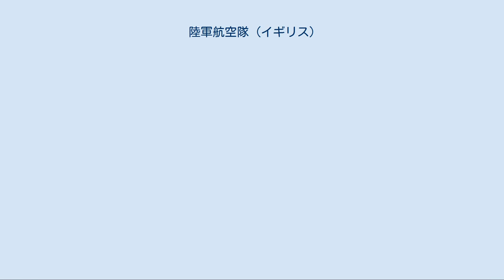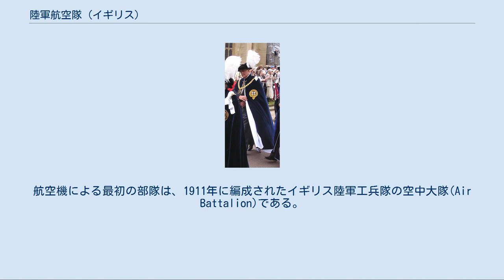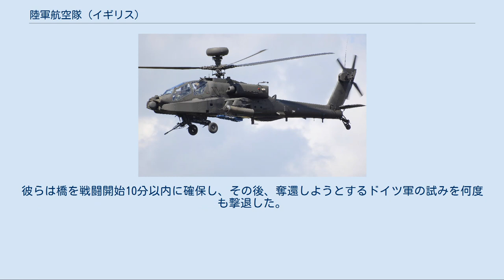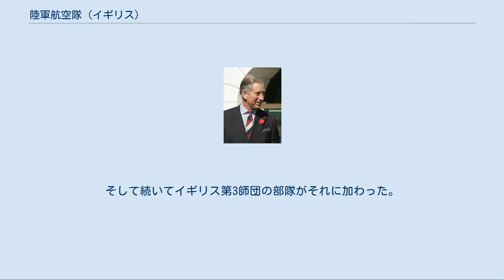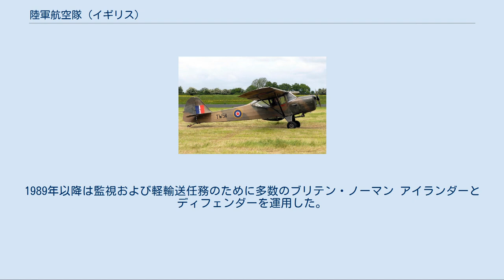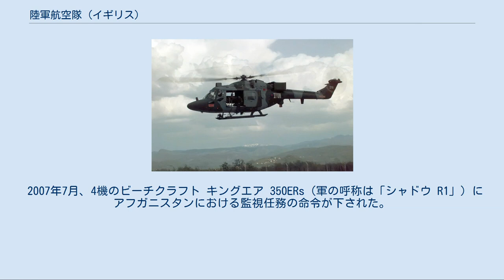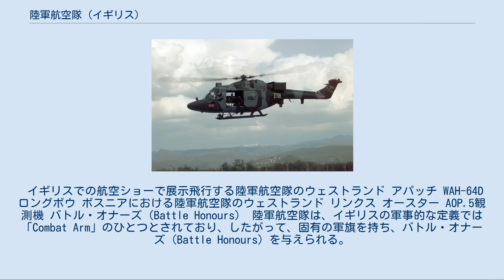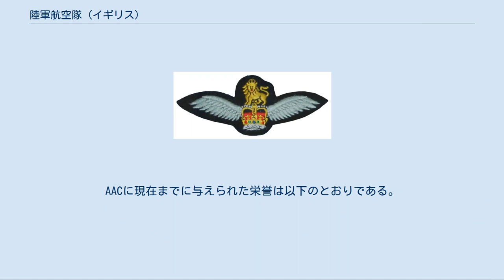陸軍航空隊 (イギリス)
胸章 イギリスの陸軍航空隊（Army Air Corps / AAC）は、イギリス陸軍における航空部隊である。
最初は1942年、その後1957年に再編成されており、現在は陸軍における航空兵科として組織されている。
5個作戦連隊、2個訓練連隊、1個予備役連隊と、数個の独立飛行隊及び独立飛行小隊等で編制されているが、歩兵や騎兵の連隊と同様のカーネル・イン・チーフ（Colonel-in-Chief）や名誉職の連隊長（Colonel Commandant）といった役職が航空隊に置かれている。
本部所在地はハンプシャー州ミドル・ワロップ（Middle Wallop）。
 カーネル・イン・チーフのチャールズ皇太子。
 副連隊長のウェストミンスター公。
 イギリス陸軍が最初に空中に進出したのは、19世紀の観測気球だった。
航空機による最初の部隊は、1911年に編成されたイギリス陸軍工兵隊の空中大隊(Air Battalion)である。
空中大隊は翌年イギリス陸軍航空隊陸軍ウィングに拡張され、第一次世界大戦のほとんどを陸軍航空隊として戦った後、1918年4月1日にイギリス海軍航空隊と統合されイギリス空軍となった。
 両大戦間、イギリス陸軍は空軍の協同飛行隊を利用していたが、第二次世界大戦開始までは陸軍の実戦参加の機会は発生しなかった。
 第二次世界大戦が始まると、陸軍砲兵隊の将校は、空軍の専門家の支援の下、空軍に所属する航空観測（Air Observation Post / AOP）飛行隊のオースター観測機を運用した。
そのような飛行隊は12個（うち3個はカナダ空軍所属）編成され、それぞれ多くの方面における多様な任務で重要な役割を果たした。
 大戦初期、イギリス首相ウィンストン・チャーチルは陸軍の新たな航空部門である陸軍航空隊（the Army Air Corps / AAC）の設立を発表した。
AACの発足は1942年であった。
最初の構成部隊はグライダーパイロット連隊と落下傘大隊（のちに落下傘連隊）、それに航空観測飛行隊であった。
1944年には再編成されたSAS連隊がそれに加わった。
 大戦において最も傑出した戦果の1つは、1944年6月6日、ノルマンディー上陸に先立って敢行されたペガサス橋攻撃である。
3機のグライダーが着陸し、いくぶんかの犠牲は発生したが、パイロットもグライダー空挺部隊（オクスフォード&バッキンガムシャイア軽歩兵連隊）とともに歩兵として戦闘に参加した。
彼らは橋を戦闘開始10分以内に確保し、その後、奪還しようとするドイツ軍の試みを何度も撃退した。
彼らは間もなく、ラヴァット卿率いる、バグパイプ奏者ビル・ミリンによって先導される有名な第1特殊任務旅団によって救援・増強された。
そして続いてイギリス第3師団の部隊がそれに加わった。
 AACは1949年に解隊となり、SASは以前の独立した存在に戻り、落下傘連隊とグライダーパイロット連隊はグライダーパイロット・落下傘軍団の傘下に入った。
グライダーで飛行したパイロットたちはすぐに動力航空機に乗り換えることとなり、航空観測飛行隊に統合された。
 1957年、グライダーパイロット・落下傘連隊は落下傘連隊とグライダーパイロット連隊に改名し、航空観測飛行隊と統合されて新たな陸軍航空隊が編成された。
 1970年以降、ほぼすべての陸軍旅団は通常12機の航空機で構成される飛行部隊を少なくとも1個持っていた。
1970年代の主力ヘリコプターはスカウトまたはスーであった。
この戦力は、1977年のリンクスヘリコプターと非武装型ガゼルの導入によって速やかに増強された。
 ヘリコプターの操縦訓練は1970年代はスー、1980年代から1990年代はガゼルによって行われ、現在はスクィレルによって行われている。
 AAC部隊の運用する固定翼機は観測および連絡用のオースター AOP.6とAOP.9、それにビーバー AL.1であった。
1989年以降は監視および軽輸送任務のために多数のブリテン・ノーマン アイランダーとディフェンダーを運用した。
練習機としてはチップマンク T.10練習機を使用したが1990年代にスリングスビー ファイアフライT-67と交替した。
 陸軍航空隊戦力の更なる拡大は、アパッチ AH1攻撃ヘリコプターの導入であった。
2006年、イギリスのアパッチはNATOの国際治安支援部隊の一部としてアフガニスタンで任務に就いた。
 2007年7月、4機のビーチクラフ...